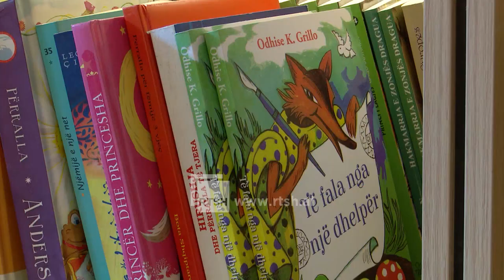Hapet libraria më e re në Tiranë - I ftuar i parë i nderit shkrimtari Fatos Kongoli